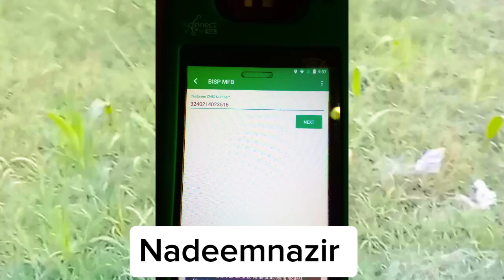himmat card apply karne ka tarika | himmat card online registration | himmat card online check